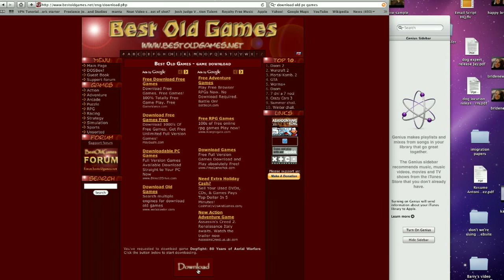Computer Basics : Download Old PC Games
Downloading old PC games is simple, and all you need to run them is a program that can emulate DOS. Discover how you can download old PC games from an IT consultant in this free video on computer games.

Bio: Christopher Noble is an IT entrepreneur who was instrumental in building two successful IT companies.